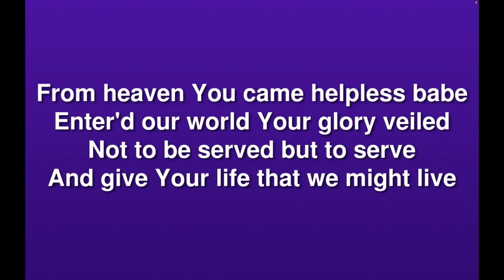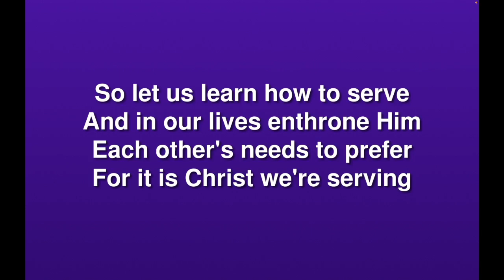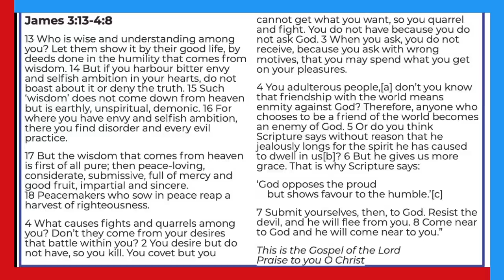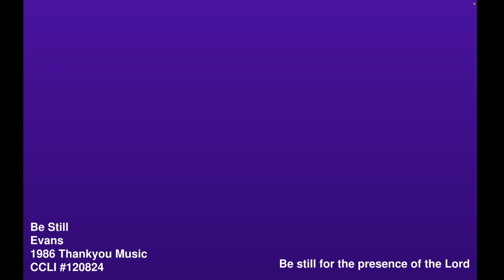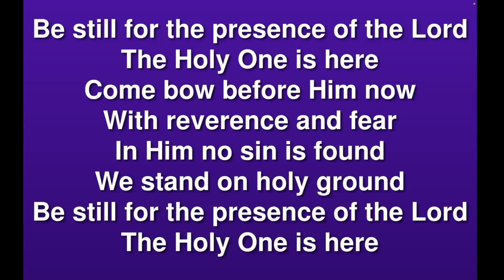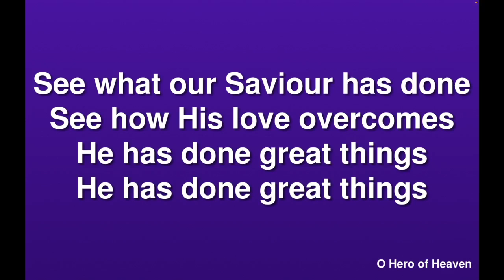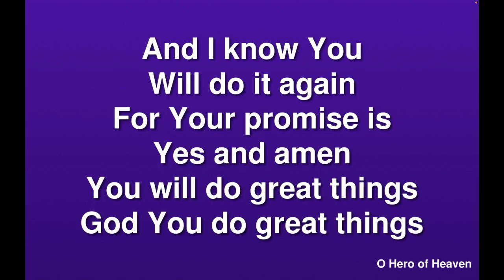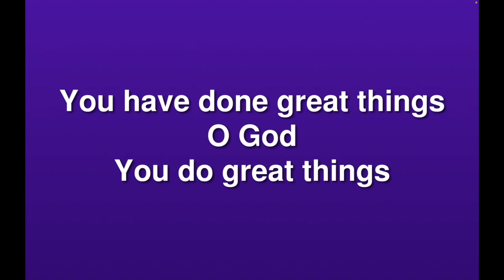Sunday Morning Worship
Wortley and Farnley Parish